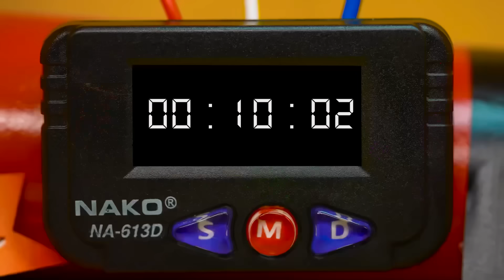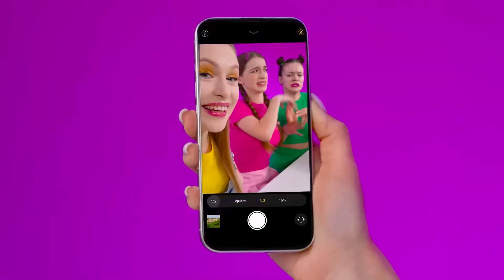Löse Die Mysteriöse Challenge Von 1000 Schlüsseln | Lustige Food-Hacks BaRaFun Challenge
In manchen Fällen kommt es vor allem auf das Glück an! Jemand wird heute Glück haben!